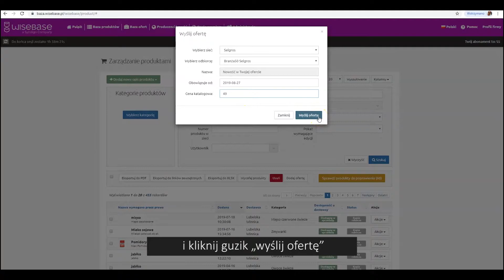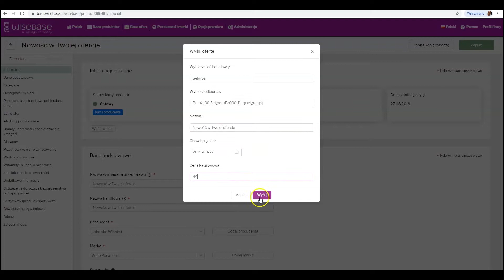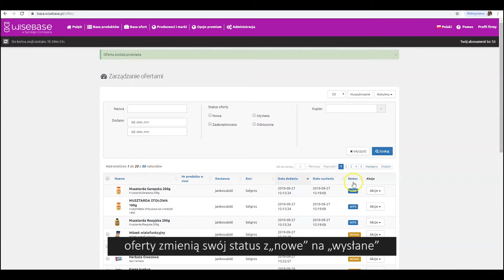Wysyłka oferty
Zapraszam do obejrzenia videotutoriala omawiającego zagadnienie wysyłki ofert w bazie WiseBase.